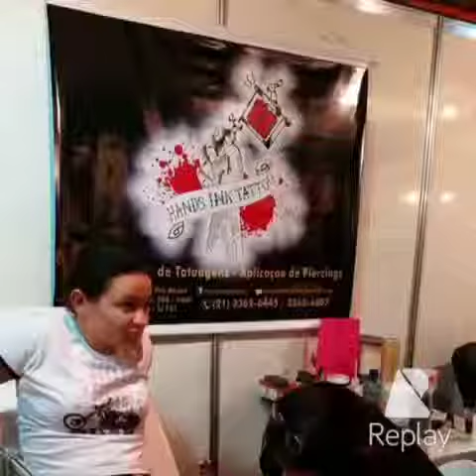Tatuagens de Erica Oliveira